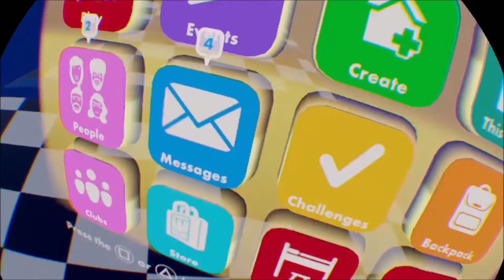Rec Room| Escape The School Obby - VR - No Commentary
Escape The School Obby: Is where you must carefully find a way out of this school  as many obstacles stand in your way.